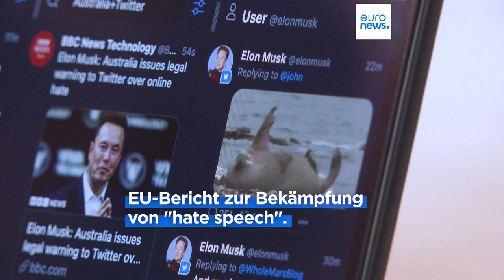EU-Bericht: Kontrolle und Moderation gegen Hass in den sozialen Medien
Kontrolle und Moderation sind nötig gegen „hate speech“ in den sozialen Medien – warnt ein neuer Bericht der Agentur der Europäischen Union für Grundrechte.